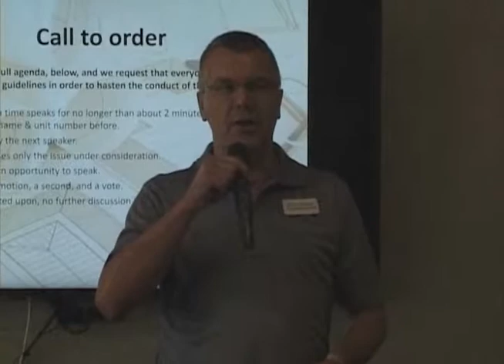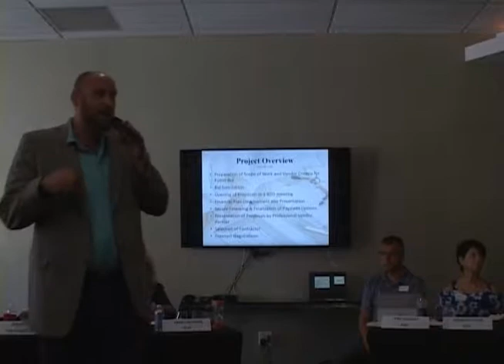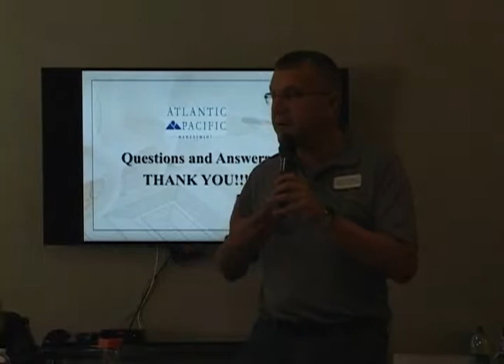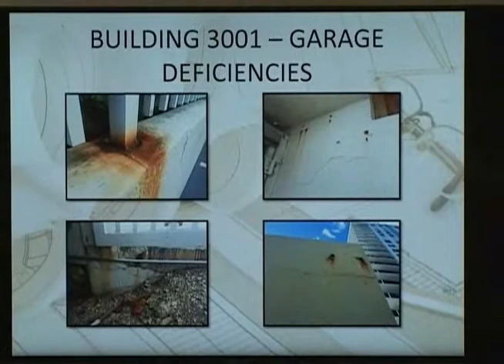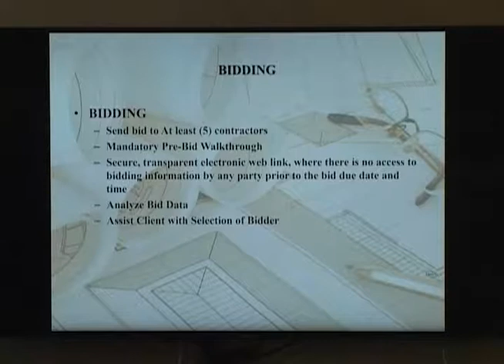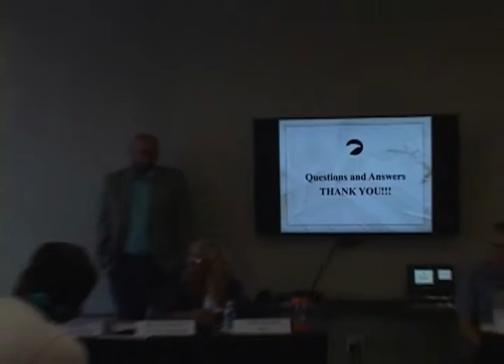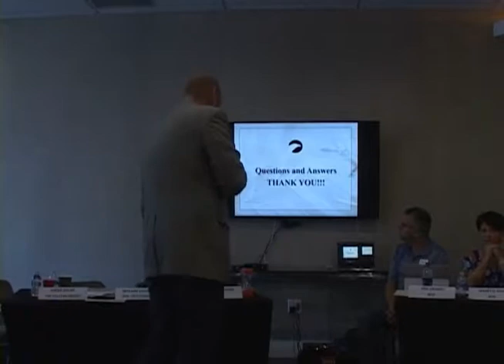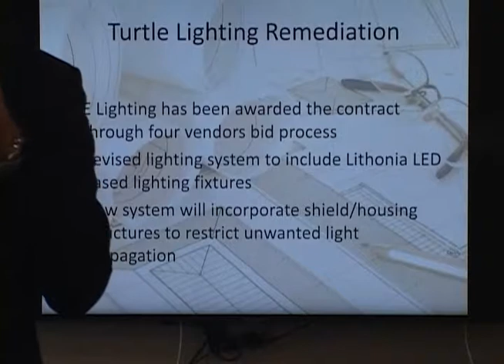The Residences on HB Feb 2019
The Residences on Hollywood Beach, Florida-Town Hall Meeting on Saturday Feb. 9th-2019-reviewing findings of the Engineering Study for the 3000 & 3001 So Ocean Drive Buildings